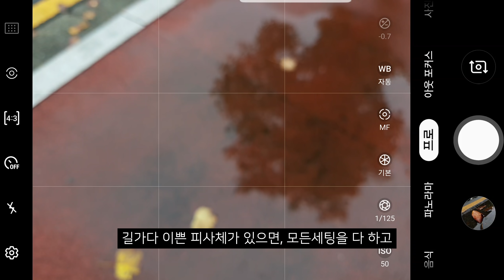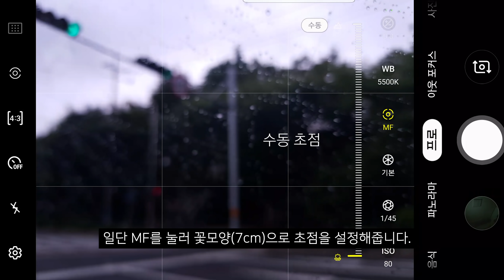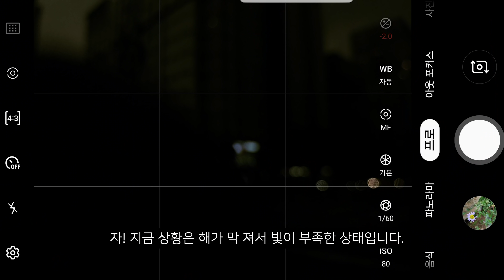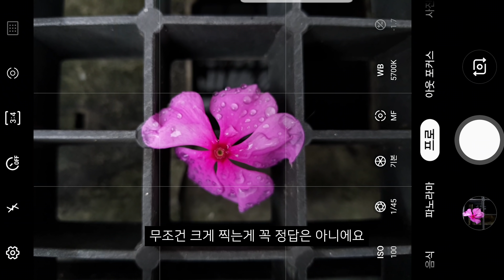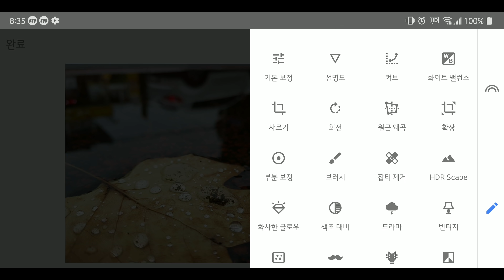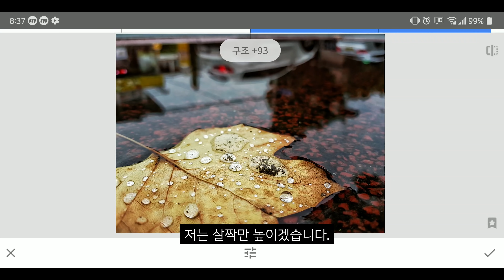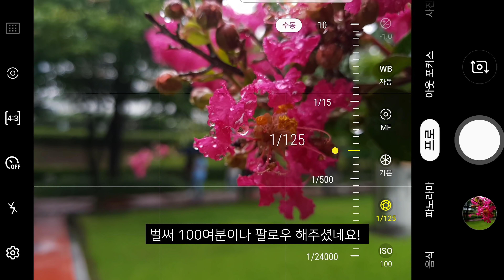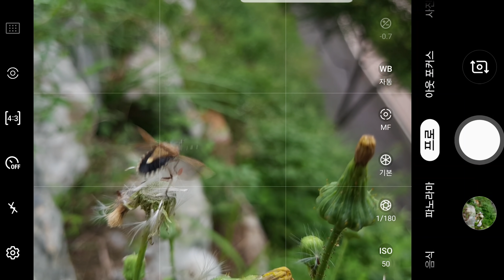갤럭시로 감성사진 찍는 법 - 접사 활용하기!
안녕하세요 괴짜TV의 괴짜입니다.
제가 드디어 갤럭시 스마트폰 S8+을 공수했습니다!!

갤럭시로 접사와 프로모드를 활용한
감성사진 찍는 방법인데요

주로 프로모드를 이용한 촬영인데
갤럭시 다른 시리즈들도 메뉴가 거의
같기 때문에 영상을 보고 따라하는데

큰 무리가 없을테니 끝까지 보시고
멋진 감성사진 찍어보세요!!

※영상에 나온 모든 사진 및 영상은
    갤럭시 S8+로 촬영하였습니다.

사용기종 : Galaxy S8+
사용어플 : 기본 카메라 프로모드
보정어플 : Snapseed
장소 : 김해 백운공원